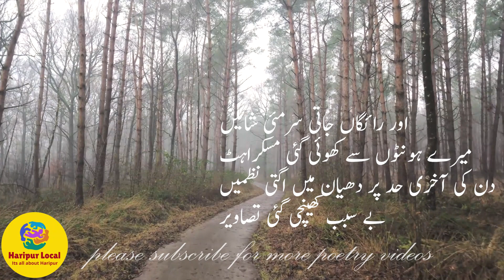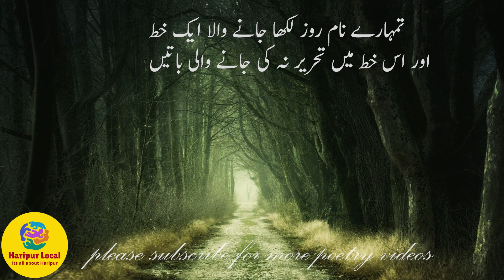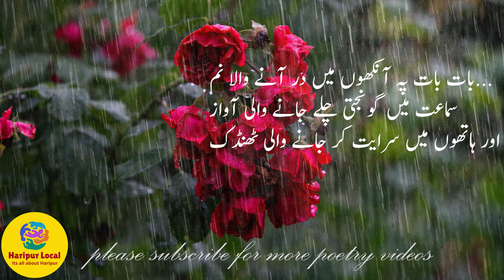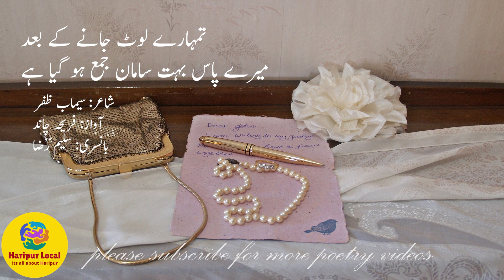A Sad poem with flute music on Haripur Local | ایک اداس نظم اور بہترین بانسری کی تان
A Sad poem with flute music on Haripur Local | ایک اداس نظم اور بہترین بانسری کی
تان
شعرو شاعری کا بہترین چینل۔ علم و ادب کے پھیلاؤ میں حصؔہ لیں۔